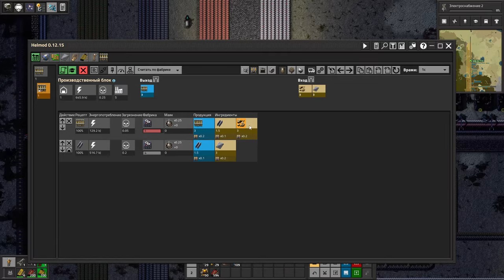ХИМИЧЕСКИЕ КАРТЫ ИССЛЕДОВАНИЙ - Factorio (Krastorio 2 + Space Exploration) #4